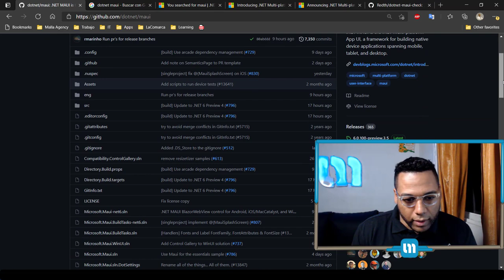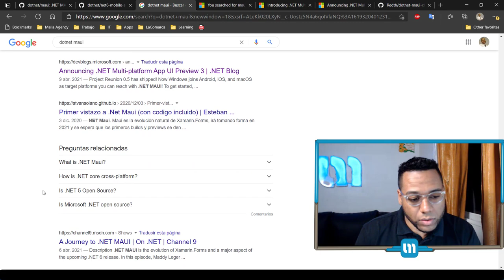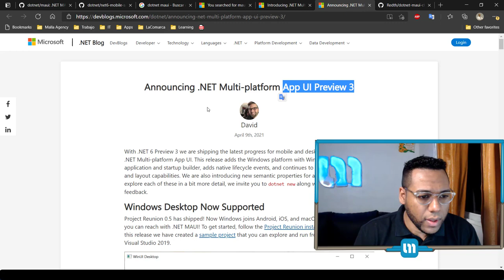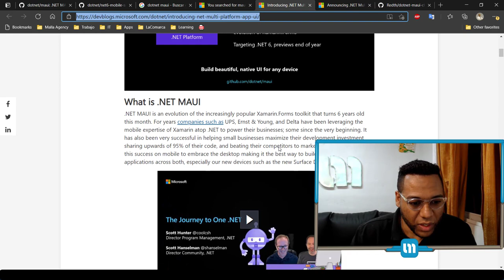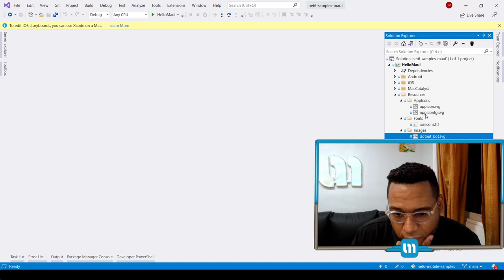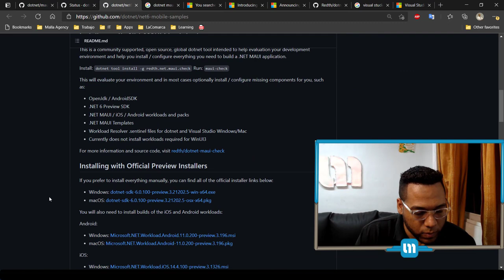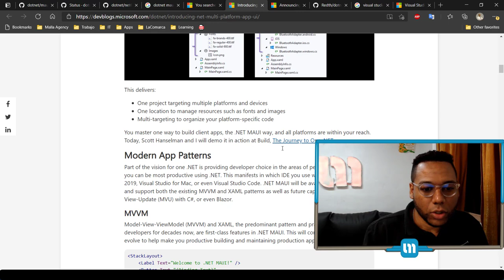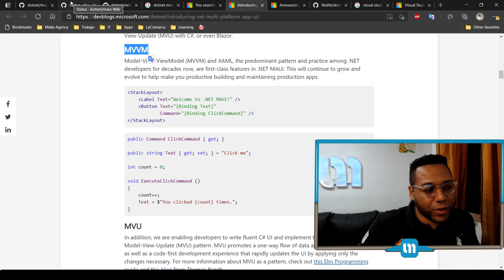Primeras impresiones con DotnetMAUI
▶¿Más lideres interesados en el mundo del desarrollo móvil? ¡Únete a la comunidad!